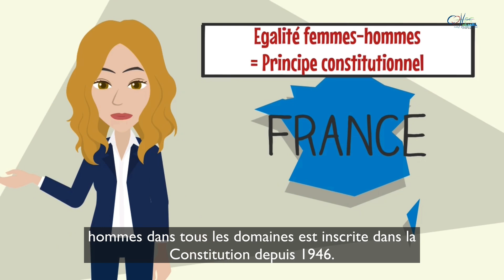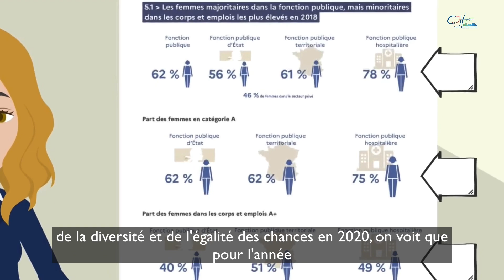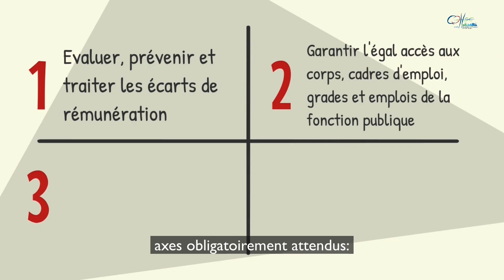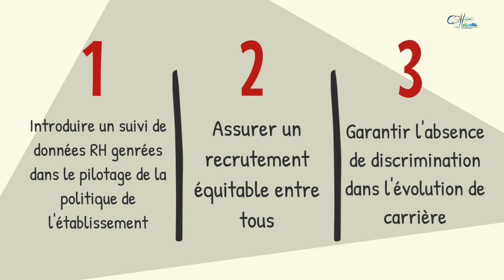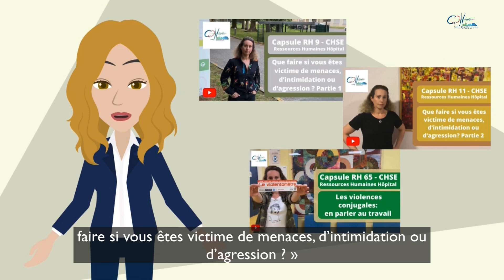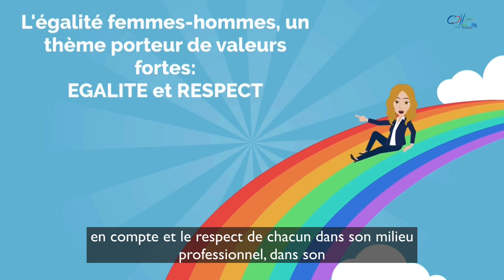Capsule RH #75 CHSE - Plan d'action pour l'égalité professionnelle entre les femmes et les hommes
A l'occasion de la journée internationale des droits des femmes, notre 75ème capsule pédagogique sur les ressources humaines à l’hôpital, au Centre Hospitalier Sud Essonne Dourdan-Etampes, vous présente notre plan d'action en faveur de l'égalité professionnelle entre les femmes et les hommes à l'hôpital.

Nous espérons que ces capsules vidéos vous intéressent et vous sont utiles. Merci.